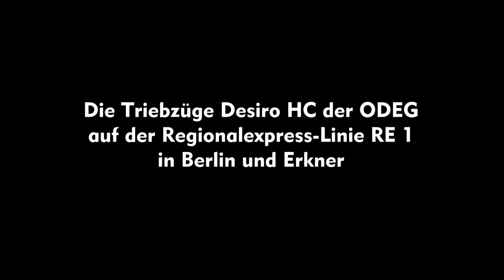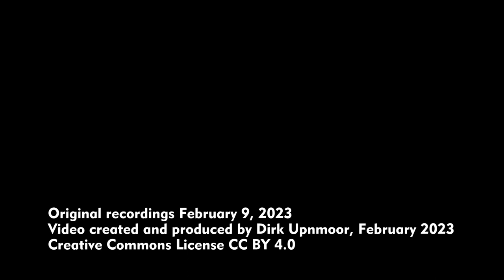Die Triebzüge Desiro HC der ODEG auf der Regionalexpress-Linie RE1 in Berlin und Erkner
English subtitles available, English description below – Seit dem Fahrplanwechsel im Dezember 2022 betreibt die Ostdeutsche Eisenbahngesellschaft ODEG die Regionalexpress-Linie RE1 von Magdeburg über Berlin nach Frankfurt an der Oder. Die ODEG setzt Triebzüge des Typs Desiro HC ein. Vorher fuhren hier lokbespannte Wendezüge der DB mit E-Loks der Baureihe 182. Die ODEG besitzt vom Desiro HC sowohl sechs- als auch vierteilige Einheiten. Daneben setzt sie auf anderen Linien Triebzüge des Typs Stadler KISS ein.
Beim Desiro HC sind nur die beiden einstöckigen Endwagen angetrieben. Dort ist das Motorengeräusch sehr leise und unaufdringlich. In den doppelstöckigen Mittelwagen hört man fast nichts vom Motorengeräusch. Der Treppenbereich in den doppelstöckigen Wagen wirkt beim Desiro HC sehr großzügig.
Morgens und abends fahren in den Hauptverkehrszeiten auf der Linie RE1 montags bis freitags 3 Züge pro Stunde, jedenfalls auf dem Abschnitt zwischen Frankfurt (Oder) und Brandenburg. Einer davon hält auf fast allen Unterwegsbahnhöfen, ist also schon fast eine Regionalbahn. Ab und bis Magdeburg fahren die Züge in der Regel im Stundentakt.

Standorte – Locations
00:00 Berlin Hbf
01:37 Mitfahrt nach / Ride to Berlin Alexanderplatz
02:32 Berlin Alexanderplatz
04:06 Mitfahrt nach / Ride to Berlin Ostbahnhof
04:35 Berlin Ostbahnhof
05:14 Berlin Ostkreuz
06:45 Erkner
08:31 Innenansichten / Interior views

With the new timetable from December 2022 also the train operator has changed on regional express line RE1 from Magdeburg via Berlin to Frankfurt an der Oder (Germany). The line is now operated by Ostdeutsche Eisenbahngesellschaft, ODEG. ODEG uses electric multiple units (EMUs) of type Desiro HC. Before that, the line was run by Deutsche Bahn (DB) using push-pull trains with class 182 electric locomotives. ODEG has Desiro HC units with 6 sections and with 4 sections. On other lines Stadler KISS EMUs are used by ODEG.
Desiro HC units have motors only in the single deck end coaches. Here the motor sound is very silent and unobtrusive. In the double deck middle coaches you hear almost nothing from the motors. The staircase in the double deck coaches has quite a spacious atmosphere.
During morning and evening peak hours Monday to Friday there run 3 trains per hour on line RE1 – on the section of the line between Frankfurt (Oder) and Brandenburg. One of them stops at nearly all stations, so it's rather a regional train. To and from Magdeburg trains run typically every hour.